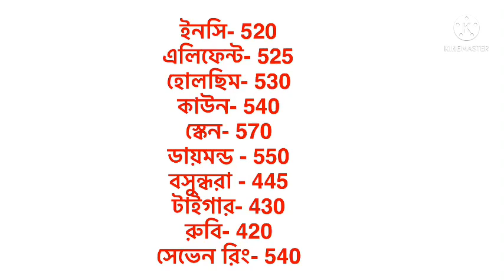2022 সালের 5 টি সিমেন্টের দাম।। চাহি দা বেশি ভালো 5 টি সিমেন্ট 2022। কমলো সিমেন্ট দাম,cement price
2022 সালের 5 টি সিমেন্টের দাম।। চাহি দা বেশি ভালো 5 টি সিমেন্ট  2022। কমলো সিমেন্ট  দাম,cement price